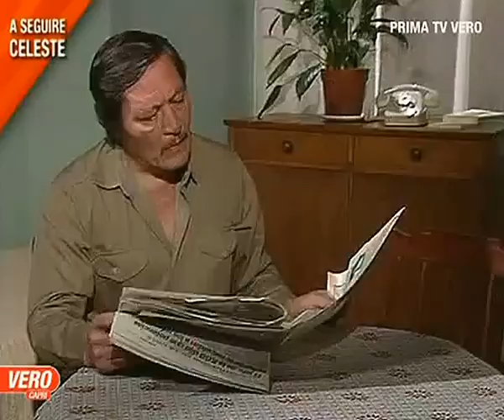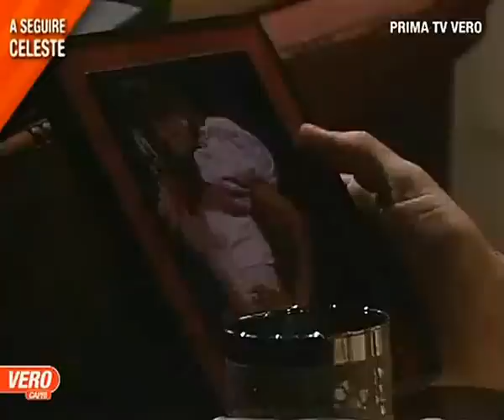Telenovela Manuela Episodio 67 HD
Nota de Sir_Mac:
Debido a la falta del 75% del episodio en espanol al inicio, ha sido reemplazado por la version rusa con espanol en el fondo.

In Fernando's office, Teresa, Antonio and Silvina discuss, how to help Fernando overcome the loss of Isabel. The first point is to solve Isabel's belonginngs and inheritance. The second point is to solve Bernarda's behaviour and her mental condition. Later in the night, Fernando is sitting in main hall of Salinas' residence. Teresa tries to encourage him, calm him down and provoke him to go sleeping. Fernando's issue is to order his mind and feelings. When both leaves the main hall, Bernarda appears and assures herself, that Isabel is still alive. In the same time, Manuela and Isabel think of Fernando. Very early in the morning, Lorenzo answers phone call from rescue station. Fernando in presence of Lorenzo, Cella and Bernarda listens to the details. The body of dead woman was discovered and Fernando is asked to identify the body remains. Bernarda wants to accompany Fernando. He agrees, but warns Bernarda, they are departuring from house in five minutes. In morgue, chief rescue worker and other staff welcome Fernando. Only him is proceed to the room, where the remains are stored. When the pathologist wants to remove the blanket covering the body remains, chief rescue worker prevents it, saying to Fernando, that the body is in deep level od decomposition. The remains were long time under the water in waste and was exposed to flesh-eating fishes. Fernando agrees, he doesn't want to see the relics, but he doesn't know, how to identify the relics. Chief rescue worker wants Fernando's acknowledgment, that the necklace and ring, which was found within the body, belonged to Isabel. Fernando agrees and the procedure is over. When Fernando leaves the room with the relics, Bernarda asks, if it is Isabel's remains. Fernando agrees, but Bernarda becomes hysteric and wants to see the relics. She is stopped by chief rescue worker, that only family members can see and identify the relics. In Jacinta's hut, Isabel makes few steps around the table with Jacinta's help. The funeral is held and all members of family and kith take part. Emilio and Bernarda feel and wish, that Isabel is still alive. Teresa makes sarcastic notes towards Leopoldo. Leopoldo is disgusted and leaves. Doctor Pintos and his right hand, Victor, also take part in the funeral. Doctor Pintos tries to condole to Bernarda, but Bernarda refuses any types of sympathy, because she knows, that Isabel is still alive. Back to routine, Fernando is in his office and Emilio visits him. After a while, it is obvious, that Emilio and Fernando aren't on good terms. They almost start to fight, but in the last moment, they are interrupted by Antonio, who calms them down. Mariana discusses her feelings for Gustavo with Manuela. Mariana wants to leave Caňada Seca and accompany Gustavo in Buenos Aires. Gustavo informs Juan, his father, that he will travel to Caňada Seca and will tell the whole truth to Mariana. Mariana talks to Manuela in Manuela's bedroom, and tries to encourage Manuela in keeping the strength of feelings for Fernando. As the talk progresses, both girls start crying and hugging. Fernando, sitting in library, drinks whiskey and thinks of Manuela and Isabel. Independetly on each other, Manuela and Isabel also thinks of Fernando. Mariana makes her way to Caňada Seca train station, she wants to leave Caňada Seca and travel to Buenos Aires. In the same time at the same train station, Gustavo arrived. When the train leaves, Mariana and Gustavo spots each other, hugs and starts to french kiss each other. Fernando tells Antonio, he made his mind. He wants to find Manuela, because his feelings for her are strong enough to forget dead Isabel.